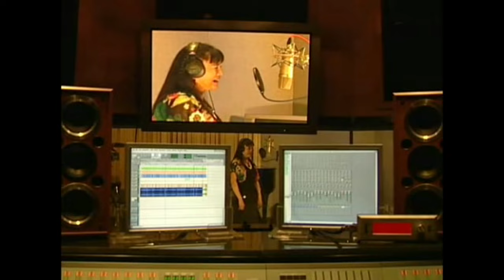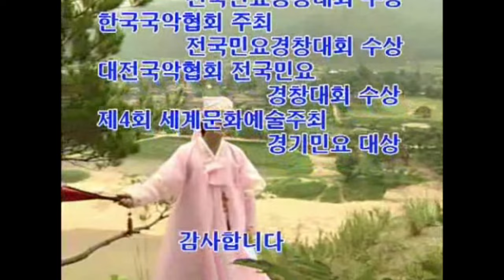신민요가수 신소희 뮤직비디오 _ 강원도아리랑 _ 해주아리랑 JIN 4K